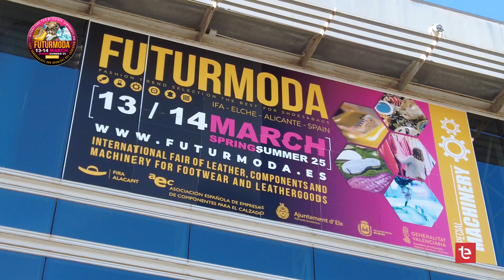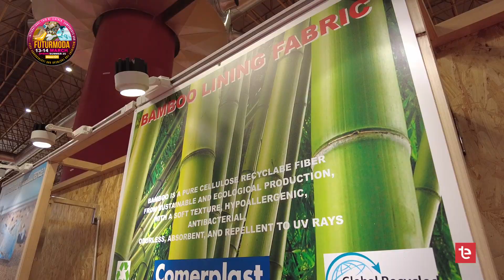FUTURMODA | Edición 51 COMERPLAST